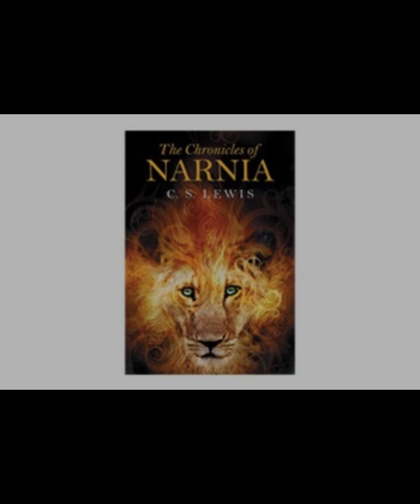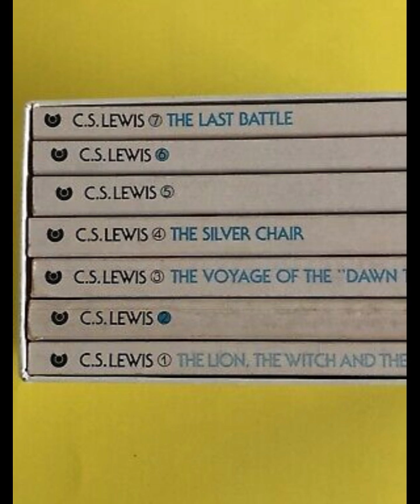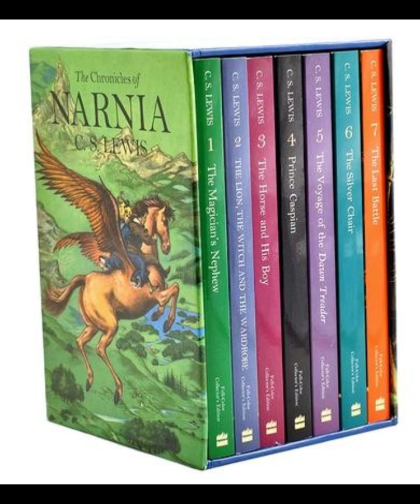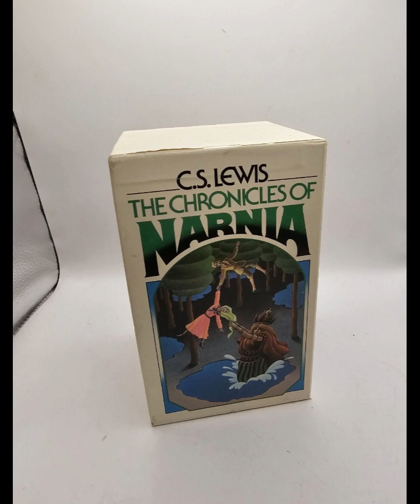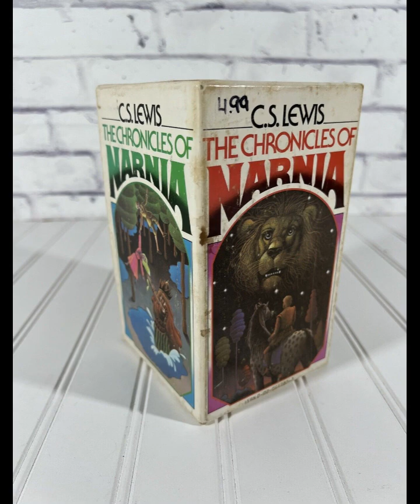"The Chronicles of Narnia (The Chronicles of Narnia, #1-7)" By C.S. Lewis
C.S. Lewis’s "The Chronicles of Narnia," a seven-part series, represents a significant contribution to children’s literature and fantasy fiction. This collection explores themes of morality, heroism, and the conflict between good and evil through allegorical storytelling set in the mythical land of Narnia. The series encompasses a broad range of characters and narrative arcs, drawing upon classical myth and Christian allegory while crafting an immersive fantasy world that has captivated readers for decades.The series begins with "The Lion, the Witch, and the Wardrobe," where four siblings—Peter, Susan, Edmund, and Lucy Pevensie—discover the magical land of Narnia through a wardrobe. Narnia is under the spell of the White Witch, who has plunged it into eternal winter. The children’s arrival is prophesied to bring about change. The central character, Aslan, the noble lion, symbolizes good and serves as a Christ-like figure, embodying themes of sacrifice and redemption. Aslan’s struggle against the White Witch’s tyranny mirrors the moral and spiritual battles faced by individuals in real life, highlighting the triumph of good over evil.In "Prince Caspian," the narrative shifts to the aftermath of the Pevensies’ departure from Narnia. The story follows Prince Caspian, the rightful heir to the Narnian throne, as he fights to reclaim his kingdom from the usurping King Miraz. This installment delves into themes of loyalty and courage, portraying the return of the Pevensies as a catalyst for restoring hope and justice. Lewis expands on the idea of faith and belief, as the characters rediscover their faith in Narnia and its legendary hero Aslan, emphasizing the importance of perseverance and moral integrity."The Voyage of the Dawn Treader" continues the saga with the Pevensies’ cousin, Eustace Scrubb, joining the adventures of Prince Caspian aboard the ship Dawn Treader. This voyage to the edge of the world introduces a series of fantastical encounters and personal transformations. Eustace’s character arc, from a spoiled and cynical boy to a redeemed hero, underscores themes of personal growth and the transformative power of adventure. The voyage symbolizes the journey of self-discovery and spiritual awakening, with each island representing different aspects of human nature and moral challenges."Silver Chair" follows Eustace and his schoolmate, Jill Pole, as they embark on a quest to rescue Prince Rilian, who has been enchanted by the Lady of the Green Kirtle. This story is notable for its exploration of perseverance and trust. The characters face numerous trials, highlighting their inner strength and the value of faith in the face of adversity. The narrative’s exploration of courage, loyalty, and the battle between light and darkness reflects the overarching themes of the series.In "The Horse and His Boy," Lewis presents a tale set during the events of "The Lion, the Witch, and the Wardrobe," exploring themes of identity and destiny through the journey of a young boy, Shasta, and his talking horse, Bree. Their quest to escape from the oppressive land of Calormen and find their way to Narnia reveals Lewis’s exploration of freedom and self-discovery. This installment emphasizes that true identity and purpose are often discovered through trials and selfless acts."The Magician’s Nephew" serves as a prequel to the series, detailing the origins of Narnia and the events leading up to the creation of the world. Through the characters of Digory Kirke and Polly Plummer, Lewis explores themes of temptation and redemption, offering insight into the creation of Narnia and the fall of the White Witch. The story provides a foundational understanding of the series’ allegorical elements, illustrating the cosmic struggle between good and evil.Finally, "The Last Battle" concludes the series with the end of Narnia, presenting a dramatic final confrontation between good and evil. The narrative reflects on themes of judgment and renewal, culminating in a vision of a new world. The book’s resolution reinforces the cyclical nature of time and the ultimate triumph of divine justice, offering a profound reflection on mortality and eternal life.Overall, "The Chronicles of Narnia" is a rich tapestry of allegory, adventure, and moral exploration. Through its captivating narrative and complex characters, the series invites readers of all ages to engage with profound themes and discover a world where the struggle between good and evil is both timeless and deeply personal. Lewis’s imaginative storytelling and philosophical depth ensure that Narnia remains a cherished and influential work in the realm of fantasy literature.